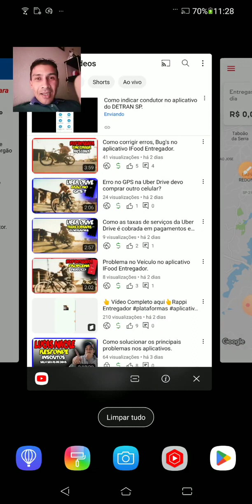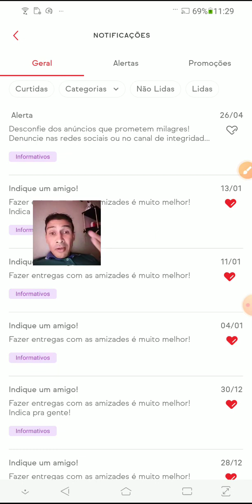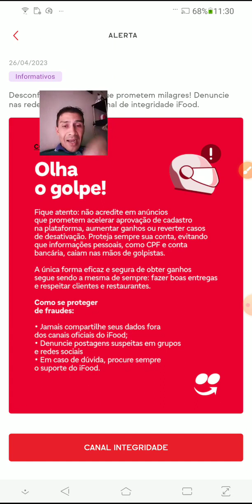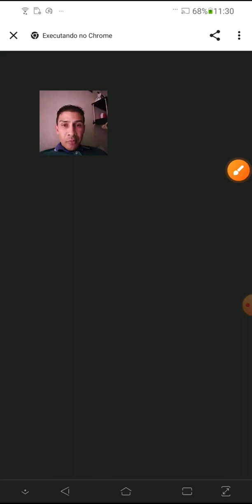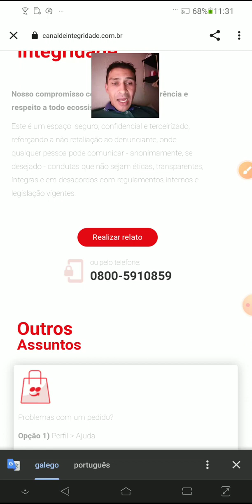"Passo a passo: Como aprovar sua conta de entregador no iFood | Dicas incondicionais"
"Neste vídeo, trazemos um guia completo para ajudar você a aprovar sua conta de entregador no iFood. Se você está enfrentando dificuldades ou tem dúvidas durante o processo de verificação da sua conta como entregador na plataforma, não se preocupe! Estamos aqui para auxiliá-lo Acompanhe nossas dicas inesquecíveis e aprenda como garantir uma aprovação rápida e sem complicações.

Neste vídeo, compartilhamos informações valiosas para facilitar o processo de aprovação da sua conta de entregador no iFood. Compreendemos a importância desse procedimento para que você possa começar a fazer entregas e aproveitar as oportunidades oferecidas pela plataforma. Siga nossas orientações passo a passo e resolva qualquer problema que possa surgir ao longo do caminho.

Não se esqueça de deixar seus comentários e dúvidas abaixo. Estamos aqui para ajudar e adoramos interagir com nossa comunidade!

Atenciosamente:
Lucas Nacre